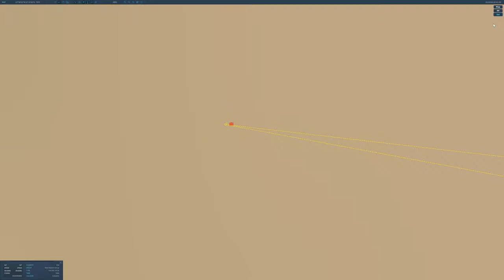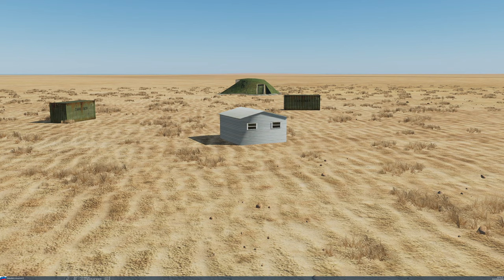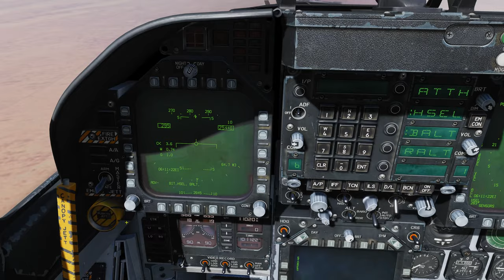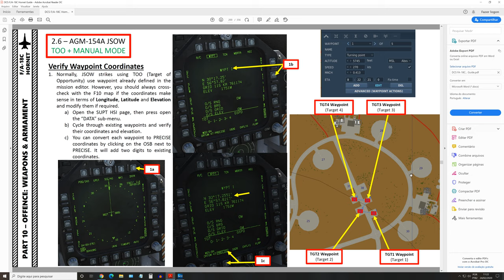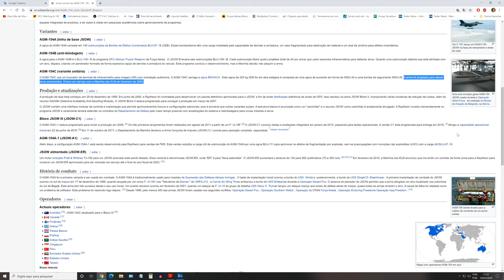DCS:F/A-18C-AGM-154C JSOW/P-2/PT-BR_VÍDEO 1209